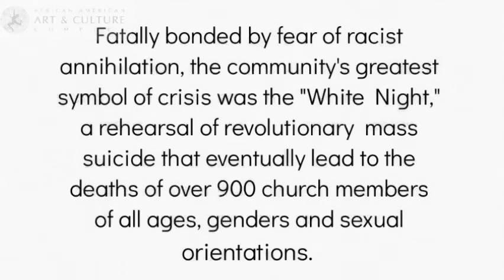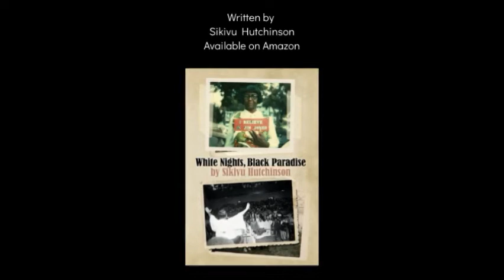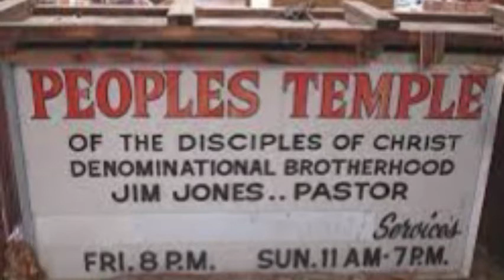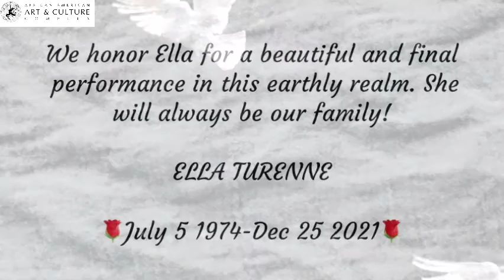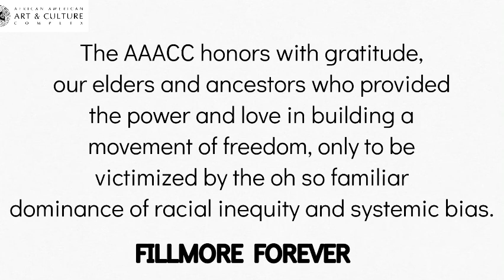The AAACC Presents White Nights, Black Paradise by Dr. Sikivu Hutchinson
The AAACC is proud to present White Nights, Black Paradise, written by Dr. Sikivu Hutchinson.

CAST
Ella Turenne (In Memorial for a beautiful life filled with so many gifts. Rest on Ella.)
El Piard
Cydney Wayne Davis
Quonta Beasley
Erin Aubry Kaplan
Selene Pink Fox Whittington (The parts played by Pink Fox are Read by Dr. Sikivu Hutchinson on the December 2, 2022 recording.)
JC Cadena
Cheri Miller

In 1978, People's Temple, a multiracial church once at the forefront of the progressive San Francisco politics, self-destructed in a Guyana jungle settlement named after its leader, the Reverence Jim Jones. Fatally boned by fear of racist annihilation, the community's greatest symbol of crisi was the "White Night," a rehearsal of revolutionsary mass suicide that eventually lead to the deaths of over 900 church members of all ages, genders and sexual orientations.
Over 40 years after the 1978 Jonestown, Guyana massacre, major film and theater treatments continue to focus on the white Reverend Jim Jones and the white gaze.
This play reading and community discussion features the Black women protagonists of White Nights, Black Paradise, the first literary rendering centering Black women in Peoples Temple and Jonestown.